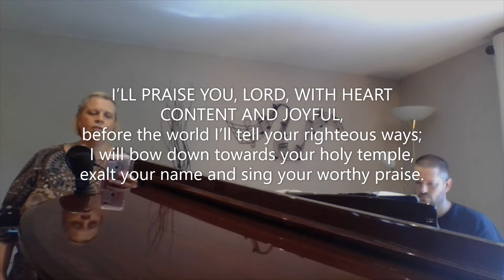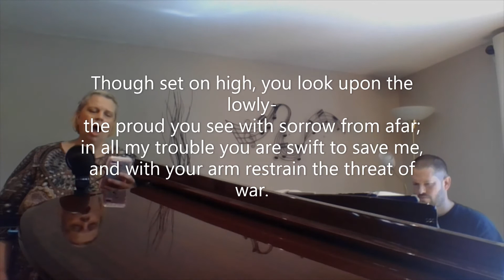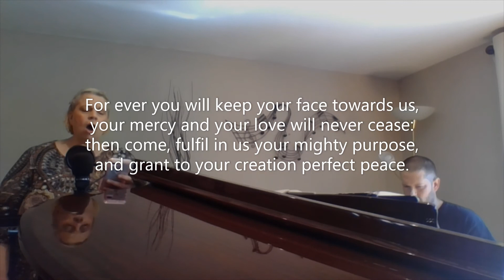Psalm 138 - I’ll praise you, Lord, with heart content and joyful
Author: Michael Perry 1942-96

Scriptures: Daniel 6:10, Psalms 57, Daniel 4:37, Daniel 2:47, Psalms 111:1, Psalms 138, Isaiah 57:15, Daniel 3:28-29, Daniel 4:3, Daniel 6:25-27, Luke 1:48, Ephesians 1:10, Philippians 1:6, 1 Thessalonians 5:24

Theme: The Father - His Character

Copyright: © Mrs B Perry/Jubilate HymnsThis is an unaltered JUBILATE text.Other JUBILATE texts can be found